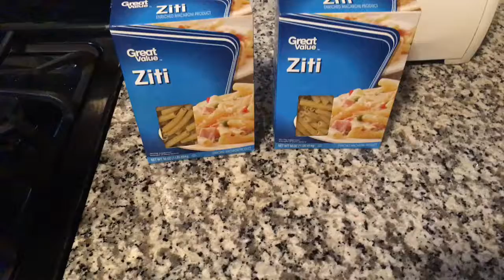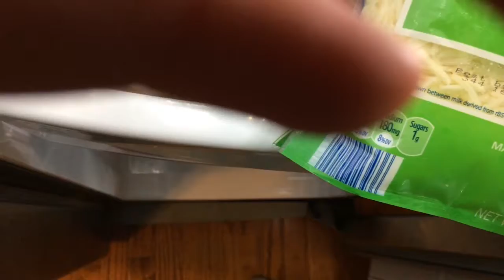How To Make Baked Ziti